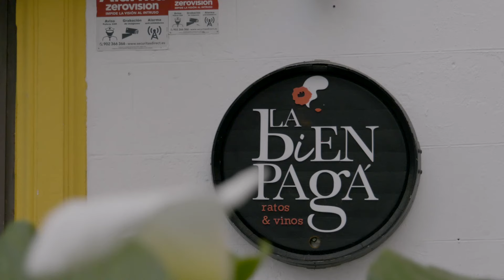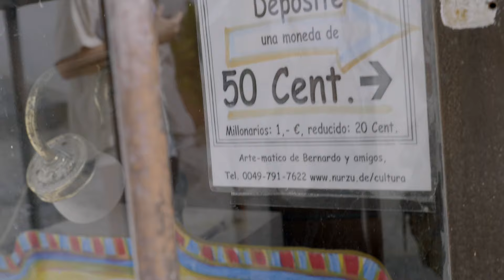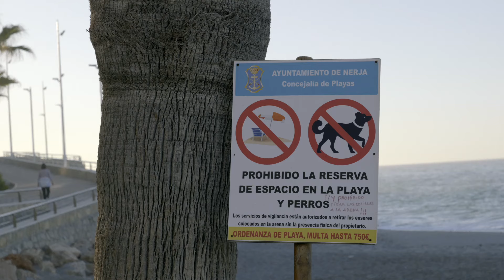3 Steps to Stop Overwhelm Fast (from Spain!)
How to Manage Overwhelm Quickly

Are you feeling overwhelmed? 🌟 In this video, I share 3 steps to stop overwhelm fast—all while enjoying the beauty of Spain! Whether you're struggling to balance work and life, or simply feeling the pressure of too many tasks, these simple techniques can help you manage overwhelm quickly and effectively.

During my extended working holiday in Spain, I faced a lot of time pressure and overwhelm. Juggling work and travel has been our biggest challenge so far. But by practicing what I teach every day, I've learned how to catch and shift a state of overwhelm fast.

In this video, you'll discover:

The one key thing you need to know about overwhelm to stop it in its tracks.
A powerful 3-step technique to manage overwhelm fast, helping you regain your calm and focus.

Plus, enjoy plenty of fabulous shots of our time in Spain—flamenco dancers, gorgeous towns, and stunning landscapes!

If you’re looking for practical ways to stop feeling overwhelmed, this video is for you. Watch now to learn how to manage overwhelm quickly and start feeling more at peace today.

The Happiness Reset will show you how to change the way you think and feel, to become happier than you've ever been. (This is the exact lessons we all should have learned growing up, but didn't!)

⌚️Timestamps:
00:00 Introduction
01:20 Working and Traveling
03:40 What is Overwhelm?
05:26 Step 1 - Shrink it down
6:20 Step 2 - Break it down
7:24 Step 3 - Ask "What's the priority?"
8:41 Recap
10:31 The Happiness Reset
11:00 End